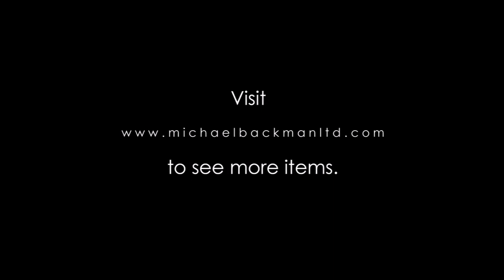5937 Pair of Dayak Solid Brass Pendant Ear Ornaments